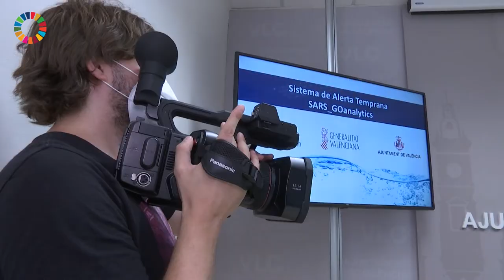Valencia quiere liderar la red de ciudades españolas capaces de detectar COVID en aguas residuales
.@elisavalia explica los trabajos de análisis de COVID realizados por GlobalOmnium en aguas residuales de Valencia: "Queremos crear una red de ciudades españolas centinelas del COVID lideradas por Valencia para intercambiar información con una herramienta de alerta temprana, queremos crear una comisión con todos los servicios municipales que tengan equipamientos municipales y publicaremos en abierto los datos para que tanto el ayuntamiento de Valencia como los valencianos de forma individual podamos ser responsables y gestionemos mejor el riesgo de reborte"